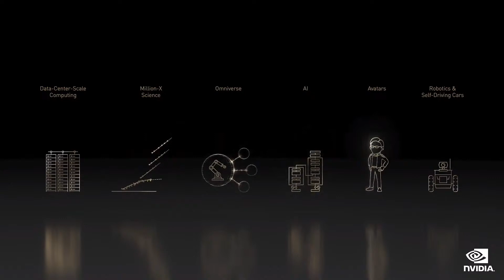Nvidia reveals Omniverse Avatar (with conversational AI ToyMe)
At Nvidia's GTC, company CEO Jensen Huang shows a conversational AI, dubbed ToyMe. Watch the Omniverse Avatar's artificial intelligence at work.